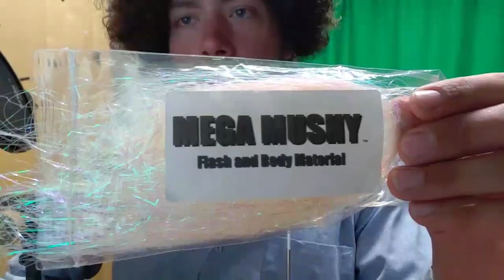Top Water Striped Bass on the Fly - Twitch highlight #3 LiFliesMike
Here's the third twitch saltwater fly fishing highlight of 2020. Some killer top water eats from stripers on the Bob's Banger. Check the link out below, we stream fly tying and fly fishing everyday live.
Tight lines out there this season!